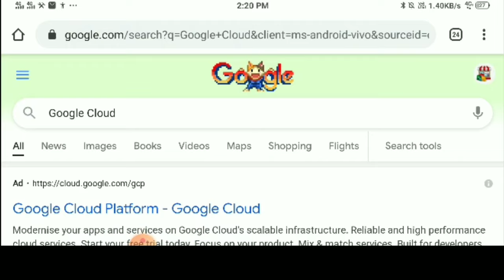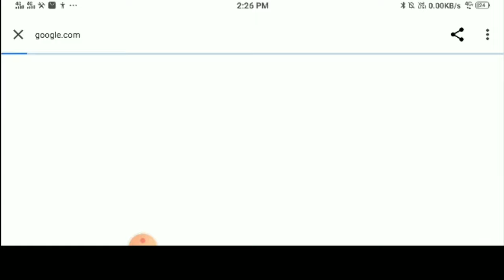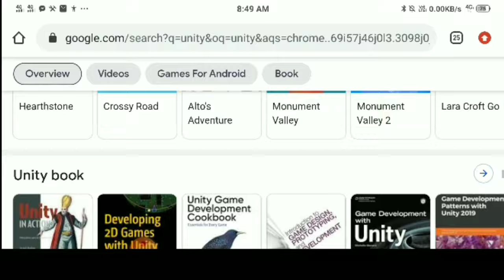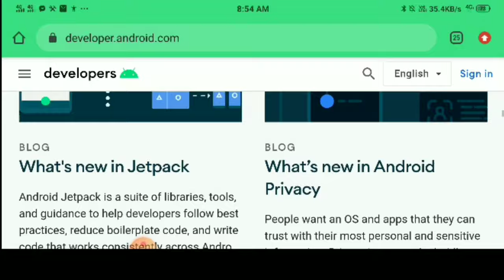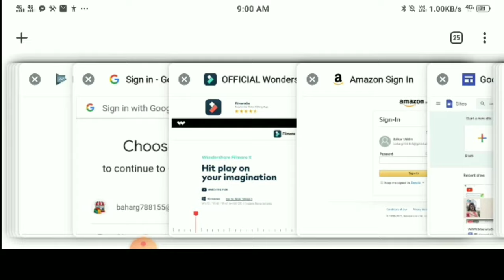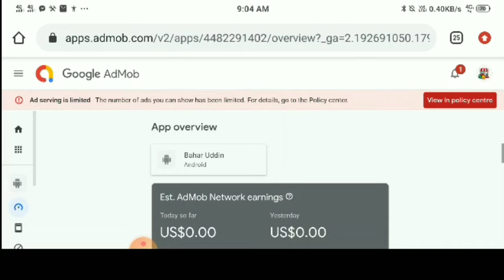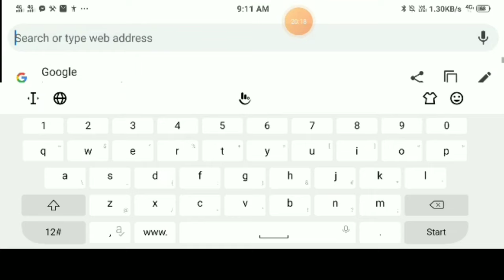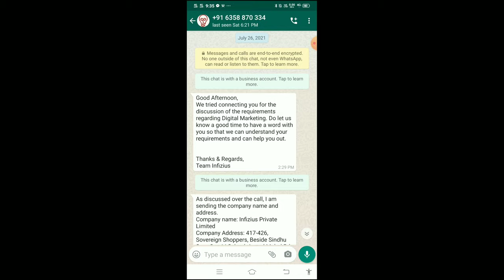Apps Development Tutorial For Beginners In Hindi | With Notes | Android to iPhone | google.com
🌈Bahar Uddin Official Video🥀Indian Assam💞
My All Social Media Link Business Store

Apps Development Tutorial For Beginners In Hindi With Notes
Website development
App development Karne Ka Tarika
App development karne ka full process
App development Kaise Ban sakta hai
IPhone Android development app create now
Play store app publish Karne Ka Tarika
Google Play console app publish Karne Ka Tarika
Google Play Store public
All development Karne Ka Tarika
IPhone app public Karne Ka Tarika
App developer

How are you friend My Bahar uddin : My Channel Name,